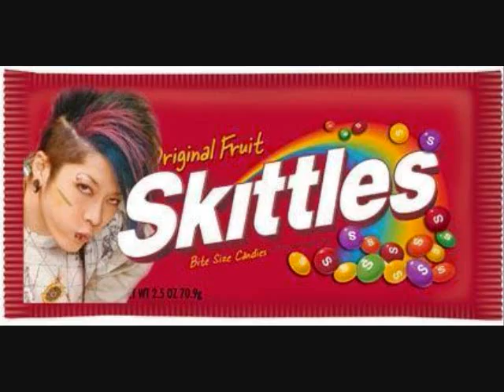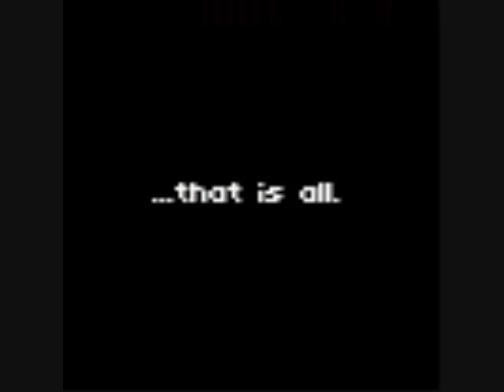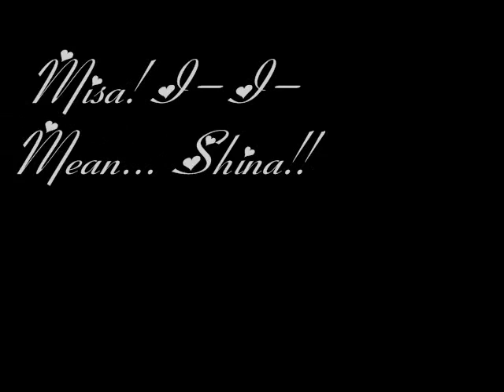Band Appreciation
**READ FIRST**

Okay...
This was put together in a matter of minutes...
This is a slideshow, but not one of the one's that stay on one picture forever.
Please remember I did this in a matter of minutes so I'm sorry if I got any of the pictures mixed up...
I was in a hurry.
And sorry I don't have much of Die on here...
I couldn't find any good pictures.
What's the song?
"Not Gonna Get Us" by t.A.T.u.
Who's in it?

By Lizz